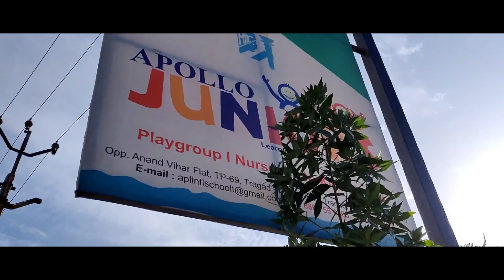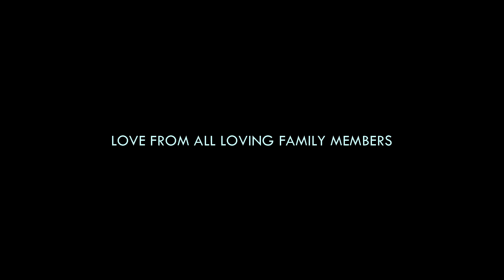DEVANSHI'S FIRST DAY AT SCHOOL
THIS VIDEO FOR HOME USE ONLY